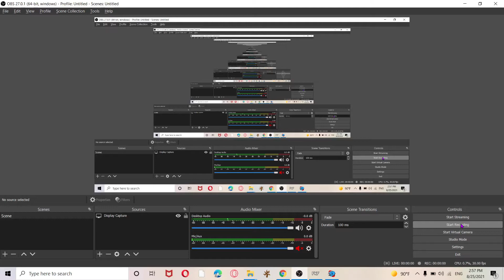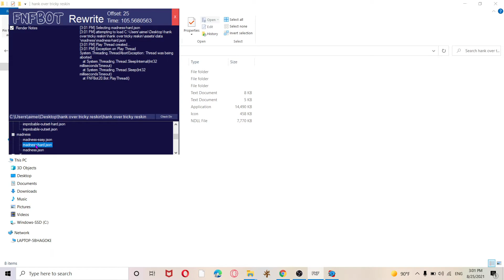Friday Night Funkin hank vs hd tricky